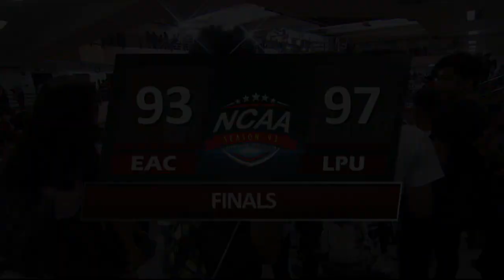EAC vs. LPU | NCAA 93 | MB Game Highlights | August 10, 2017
Emilio Aguinaldo College vs. Lyceum of the Philippines University Game Higlights - August 10, 2017.